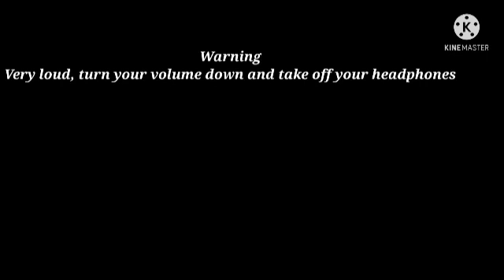send hate to this movie now for free food